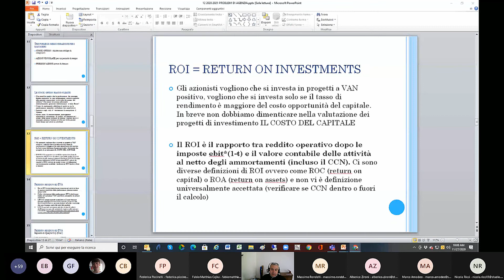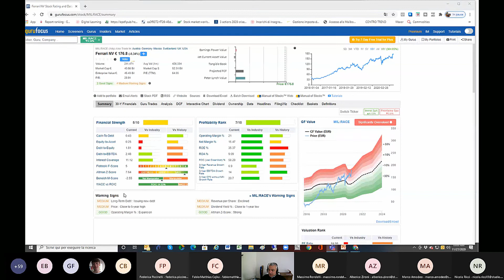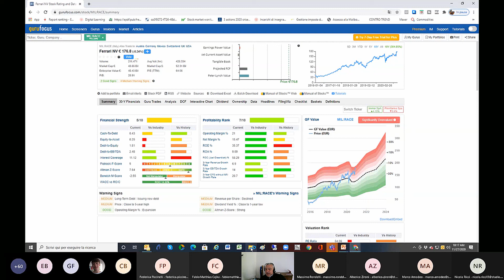2 modalità per misurare la performance di un'impresa